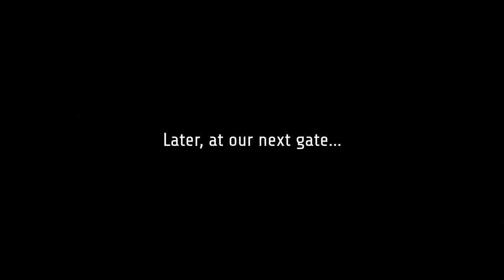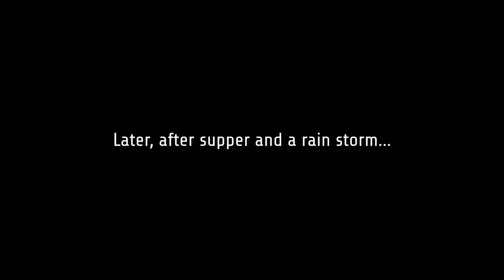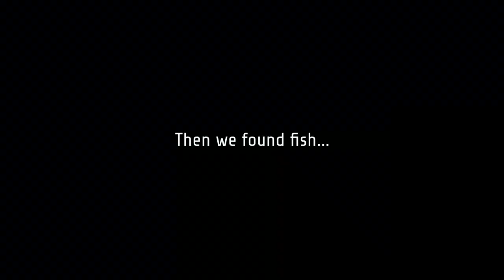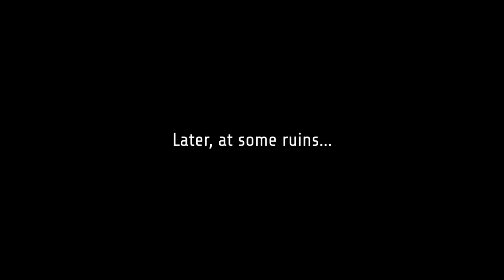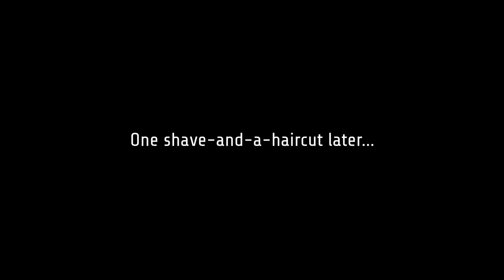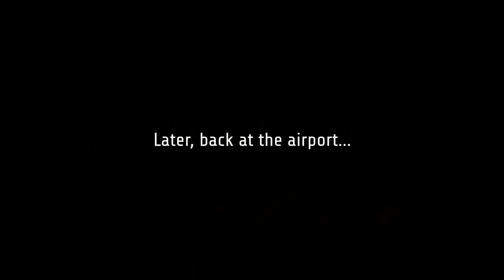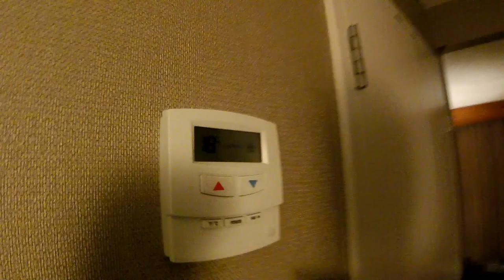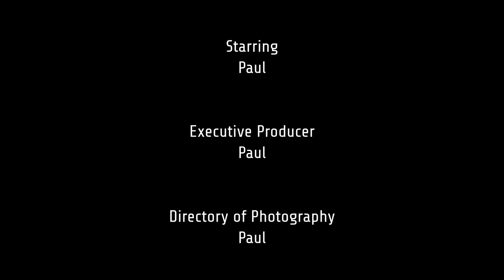Adventuring with Paul - S02E03 - We went on a cruise!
My dad took Diane and me on a cruise (because he's awesome)!  Everything was great (except the trip home, which we'll ignore for now).